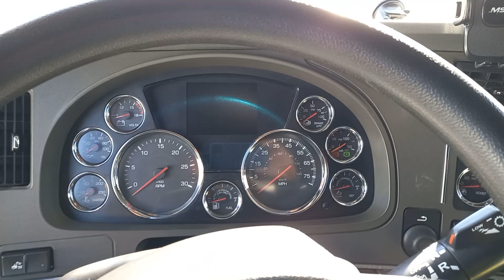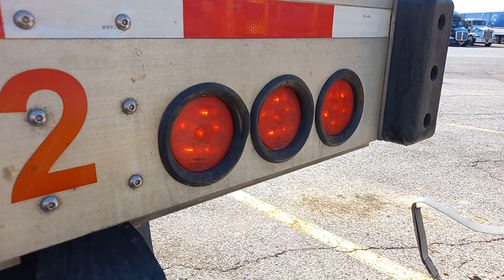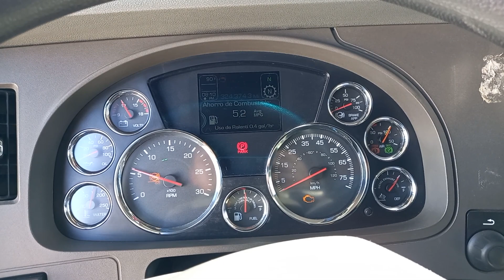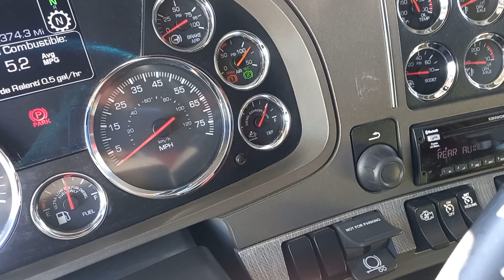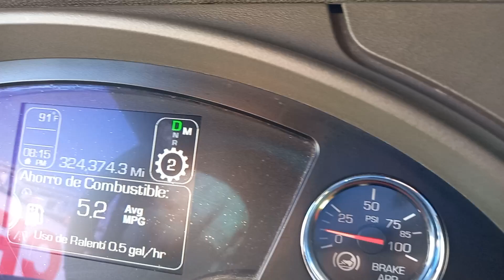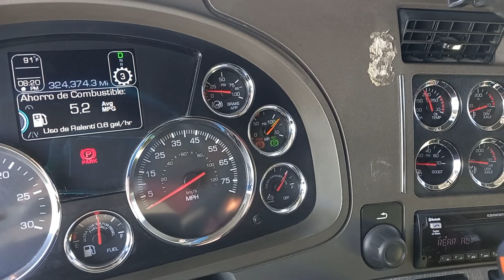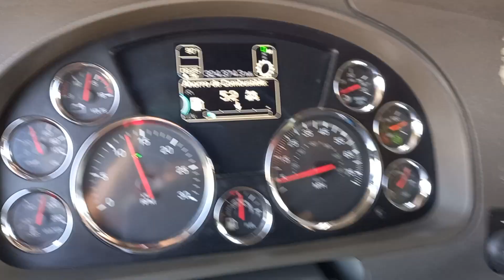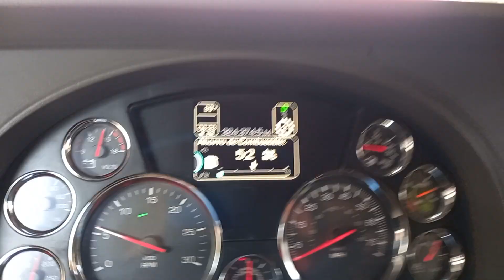cambios manual en el trailer automatico. y chequeo básico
lo que he visto en el automatico puedes alludar ala transmisión a subir o bajar cambios según lo pidan las revoluciones